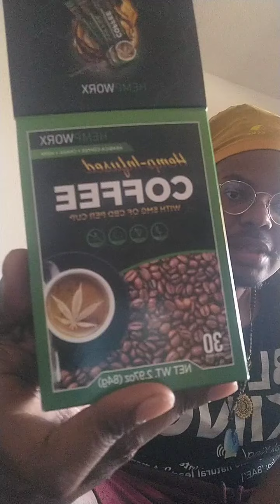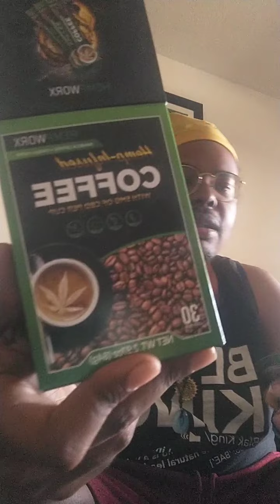DAY 5: EJALLDEY'S CBD COFFEE JOURNEY